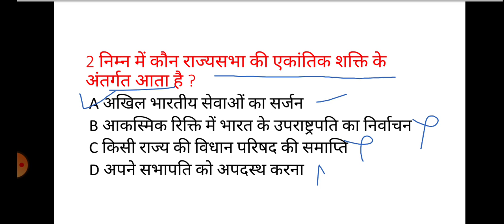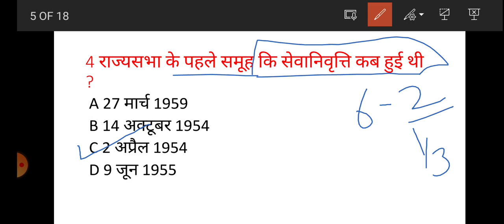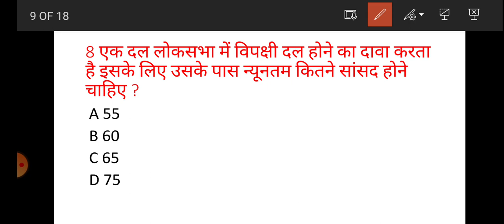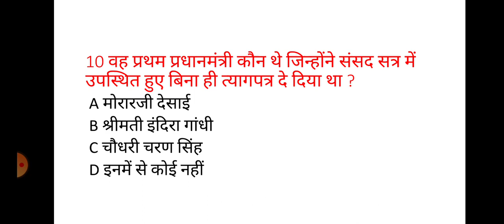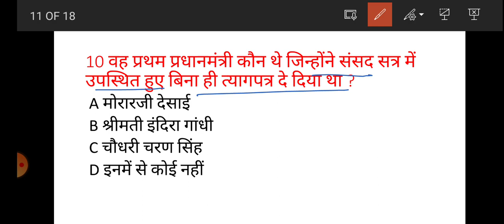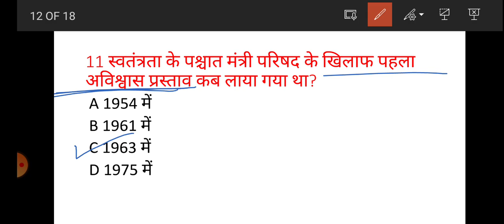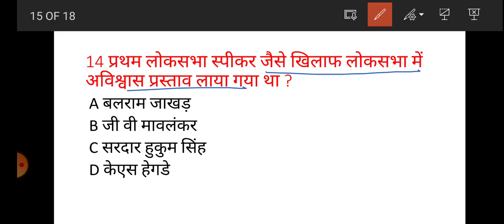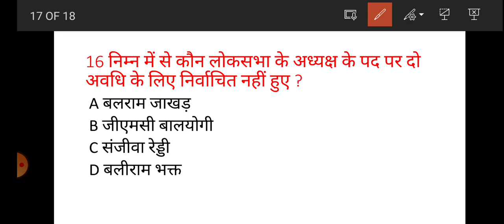L64, INDIAN POLITY, COMPLETE POLITY REVISION ( संपूर्ण राजव्यवस्था )